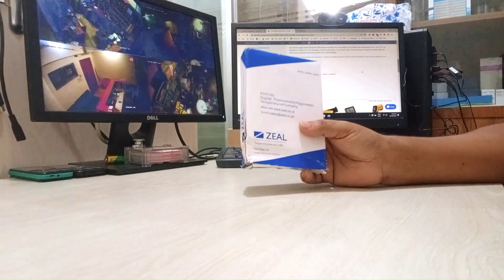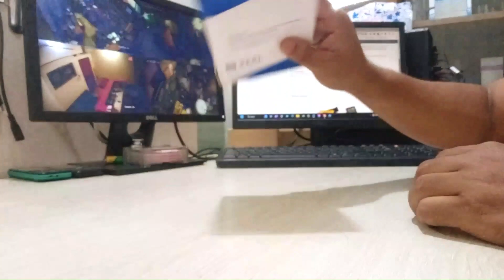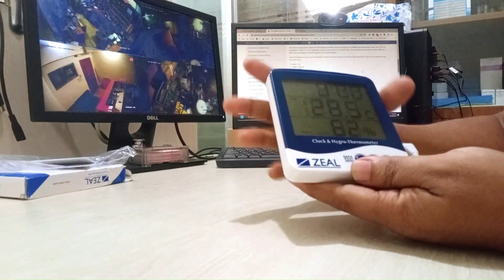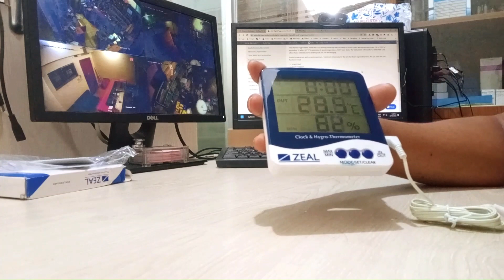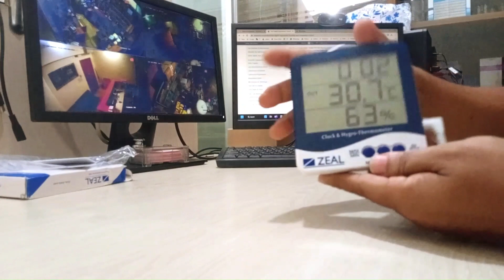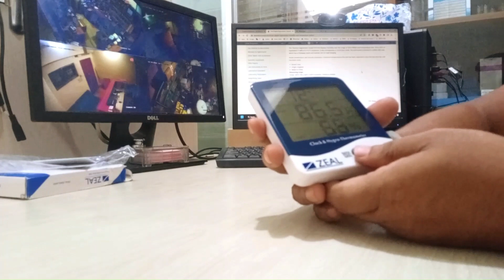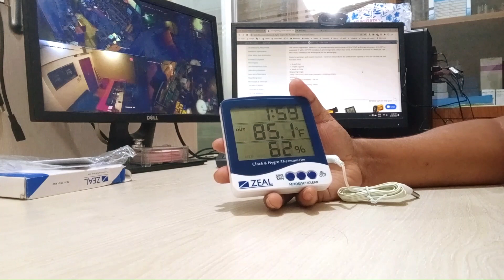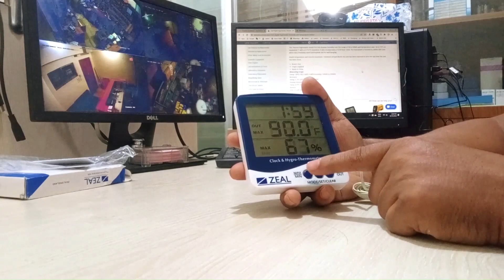Zeal Digital Hygrometer, Humidity, and Temperature Meter PH1100 | Unboxing and General Uses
This video for Unboxing and General Uses of Zeal Digital Hygrometer, Humidity, and Temperature Meter PH1100

Zeal Brand PH-1100 is the 3rd popular digital hygrometer in Bangladesh. Zeal originated in England, UK but most of the zeal pH-1100 come from the China plant in Bangladesh. This is the good quality lite weight most sensible thermo-hygrometer.

The Zeal Thermo-Hygrometer model PH1100 displays humidity over the range of 10 to 99% RH and temperature within -50 to 70°C or equivalent °F with a 0.1°C/°F resolution. It also incorporates a 12-hour and 24-hour clock.

The instrument is housed in a white ABS case which has a foldaway stand and keyhole slot for wall hanging. Reads temperature and records maximum-minimum temperatures the unit has been exposed to since the last time the unit has been reset. Its origin is England but made in China.